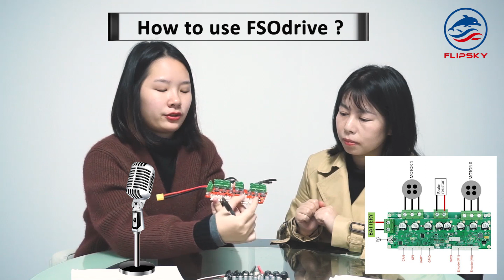May we introduce FSOdrive 48V V1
An intro video of our FSOdrive 48V V1
why choose it?
What is it ?
what's the difference between VESC& FSOdrive?
How to use it ?